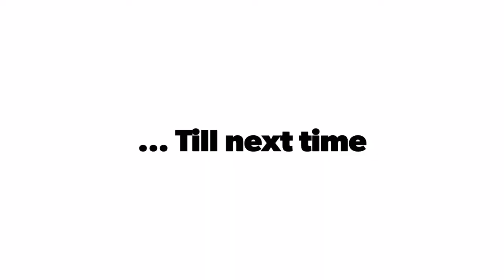Visit Greece | 36th Athens Marathon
Athens Marathon 2018